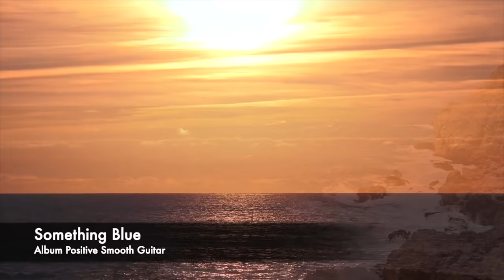Positive Smooth Guitar | Smooth Jazz & Chill Vibes | Playlist to read, sleep & Study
A smooth, chill Instrumental album/ Beat with that 2020 sound, inspired by smooth jazz artists such as George Benson, Ronnie Jordan, Chuck Loeb and many more, mixed with chillhop, jazzhop and neo soul beat.

This chill guitar album is called "Lofi Beat & Smooth Guitar"! Produced by Chillhop Guitar.
Guitars by Sebastien Zunino, Track by S Zunino & TJ Ber

smooth jazz guitar
restaurant music
jazz music
lounge music
chill guitar music
smooth jazz lounge
chill guitar music
smooth jazz lounge
chillhop
chillhop guitar
ambient music
lofi beat